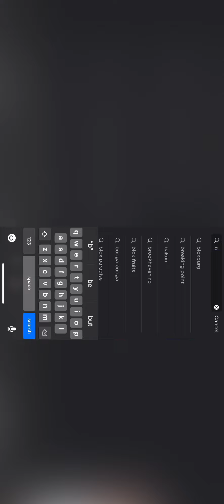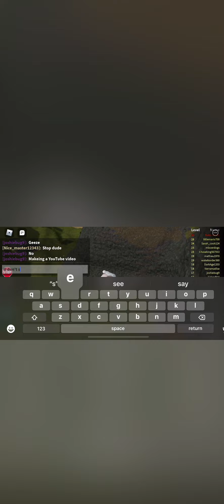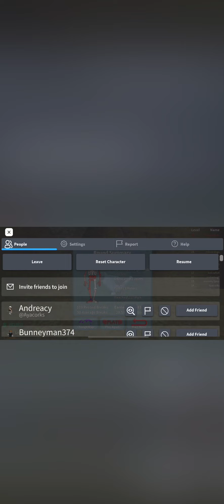Broken Roblox beluga